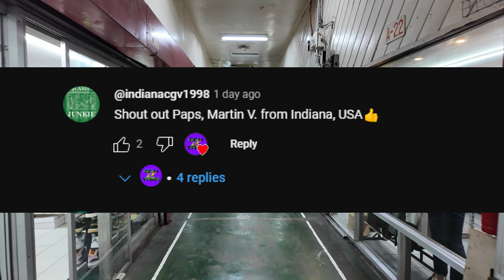CARTIMAR Metro's Best Shoe Bargain Center Part 8 🇵🇭 | 4K Food and Walk Tour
Isa nanaman matinding shoe hunt ang naganap sa bidyeong ito. Meron na naman mga happy viewers dahil nahanap natin ang kanilang requested at inaabangang pairs. Sa mga iba pa nating mga viewers na nag-aantay sana po ay maintindihan nyo at konting pasensya po at marami tayong mga nakalista pang mga request. Salamat po sa pag intindi.

Timestamps:
00:00 Highlights